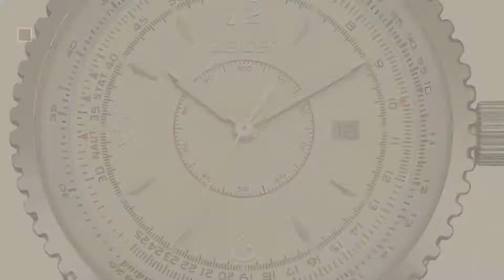Seiko Watches Watches For Women // New & Popular 2017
Black Friday / Cyber Monday Zeiger Kids Children Girls Women Teen Watch Time Teacher Watch with Silicon Band(Black by Zeiger

Black Friday / Cyber Monday Zeiger KW023 Cool Kids Children Girls Women Teen Watch, Time Teacher Starry Dial Silicone by Zeiger

Black Friday / Cyber Monday Zeiger New Fashion Mens Classic Military Field Casual Pilot Dress Style Wrist Watch for by Zeiger

Black Friday / Cyber Monday Zeiger KW008 Easy Read Young Girls Children Teen Wrist Kids Watches, Sweet Heart Shape by Zeiger

Black Friday / Cyber Monday Zeiger New Women Luxury Ladies Analog Quartz Round Watch Bling Jewelry Plated Classic by Zeiger

Black Friday / Cyber Monday Apple Watch band brown Leather Replacement Bands straps by Zeiger classic dress band by Zeiger

Black Friday / Cyber Monday Zeiger New Fashion Mens Classic Business Luxury Casual Analog Wrist Watch Day Display for by Zeiger